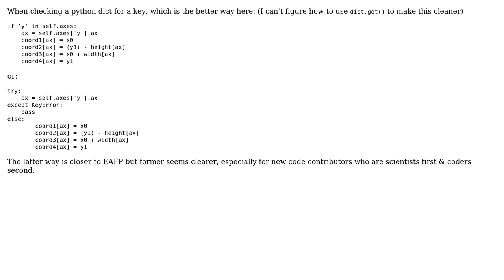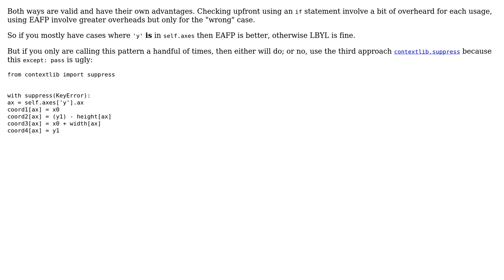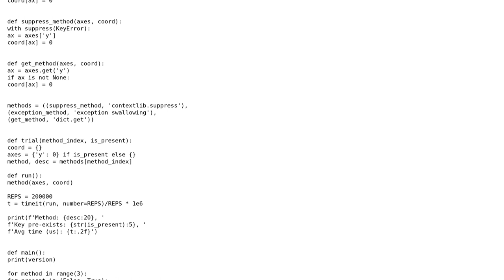Code Review: Pythonic way of checking for dict keys (2 Solutions!!)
Code Review: Pythonic way of checking for dict keys

With thanks & praise to God, and with thanks to the many people who have made this project possible! | Content (except music & images) licensed under CC BY-SA | Music | Images & others | With thanks to user Reinderien user kchawla-pi user IEatBagels user 301_Moved_Permanently and the Stack Exchange Network Trademarks are property of their respective owners. You are responsible for your own actions.